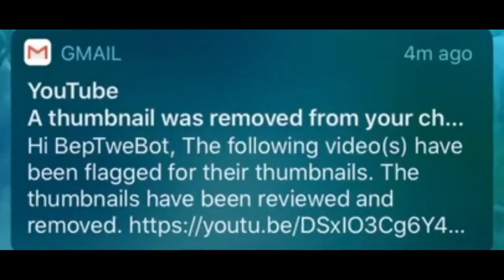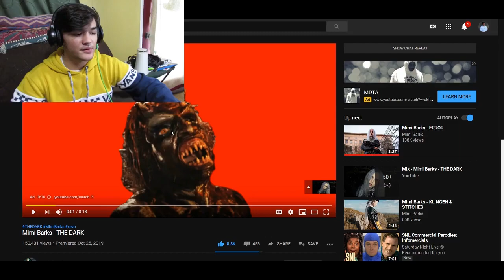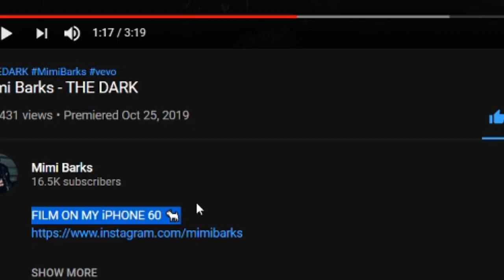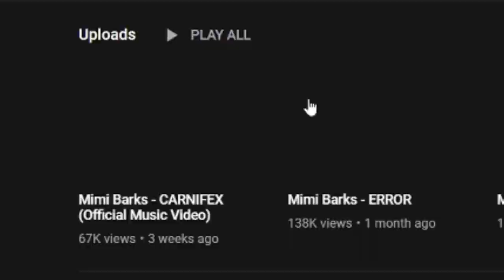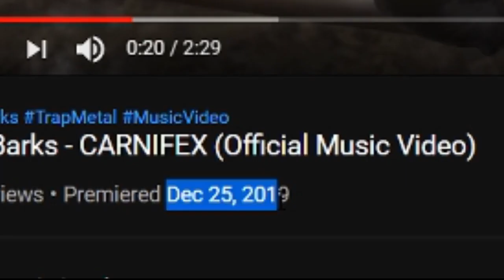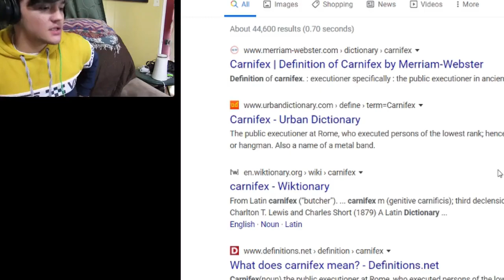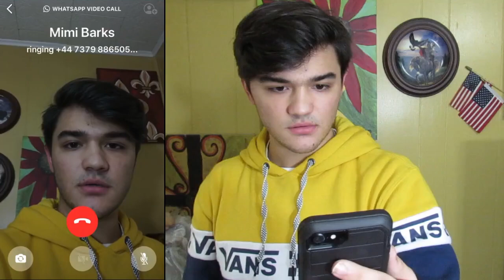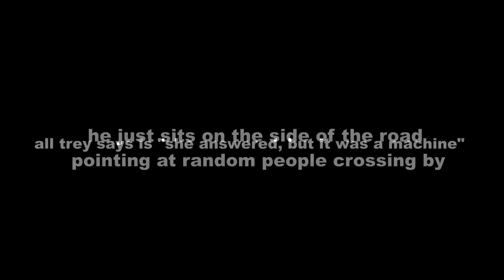GIRLFRIEND WON'T ANSWER (Mimi Barks)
Mimi, if you see this, i hope you have a good day :D
her songs:
(feel free to add subtitles!)
ringing mimi barks, calling mimi barks, phone, metal head reacting to mimi barks, reacting to mimi barks, songs funny, scarlxrd